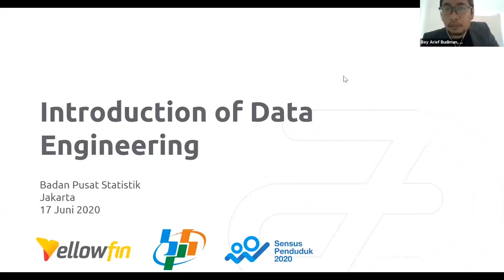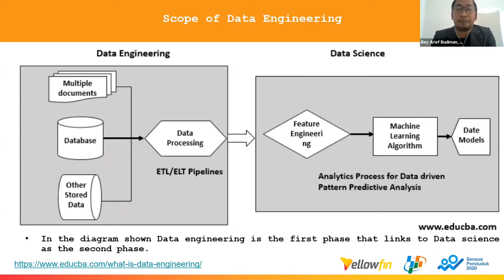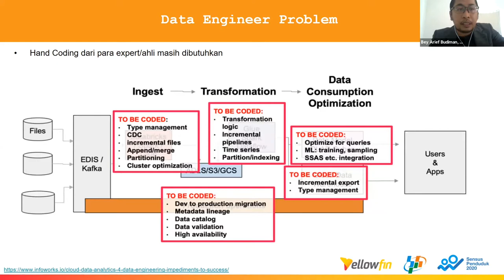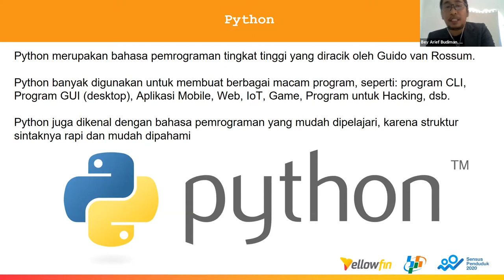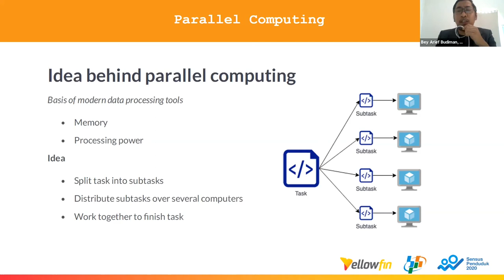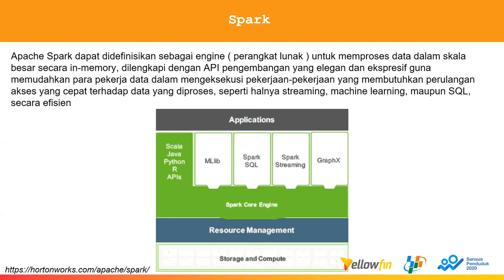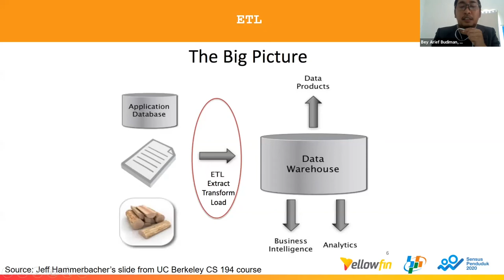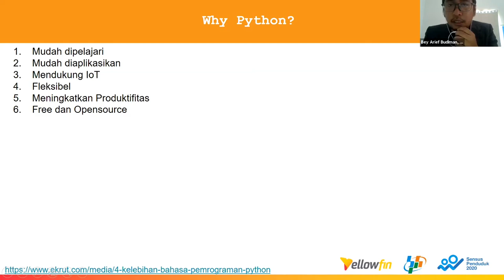Introduction Data Engineering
bersama subdit Pengebangan Model Statistik BPS RI